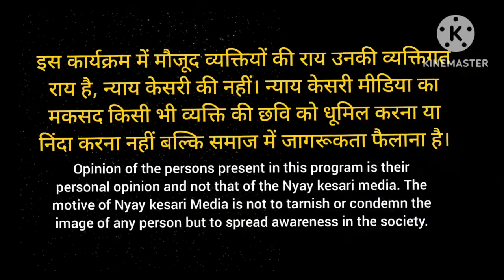pmmodi की नींद उड़ाई kejriwal ने! arvind kejriwal !narendra modi! pmo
Nyay kesari: pmmodi की नींद उड़ाई kejriwal ने! arvind kejriwal !narendra modi! pmo

amit shah
pm modi
Bjp
india
modi speech
pmo india

The content we provide may include news, analysis, opinions, and commentary from a variety of sources. We encourage viewers to critically evaluate and verify Viewers are advised to use their own discretion when relying on the information provided by this news channel. We are not liable for any losses, damages, or injuries that may arise from the use of the information presented. We strongly recommend consulting professional advisors or experts for specific advice related to your individual circumstances.